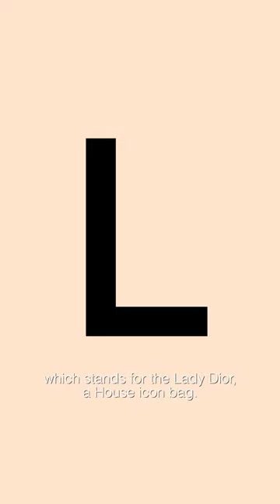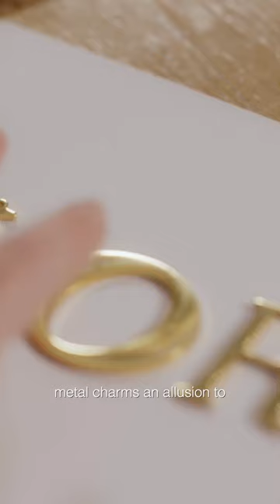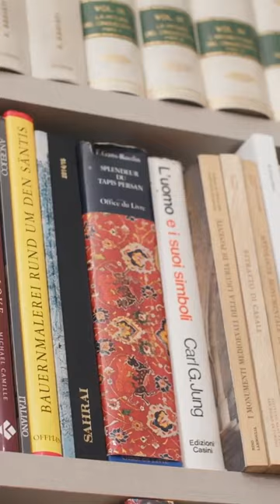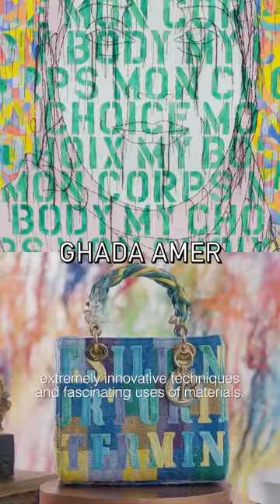Celebrate the arrival of the new DiorLady9522 bag#diorbag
MariaGraziaChiuri by journeying back in time with the A.B.C.Dior series to learn the history behind the timeless LadyDior. Originally launched in 1995, this iconic emblem of the House has undergone several reiterations that have reinforced its legendary status.